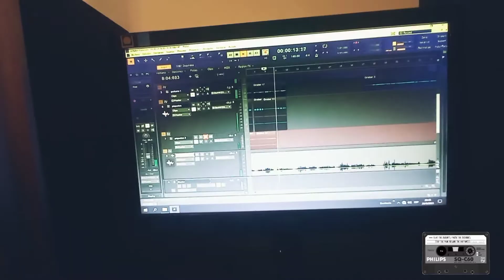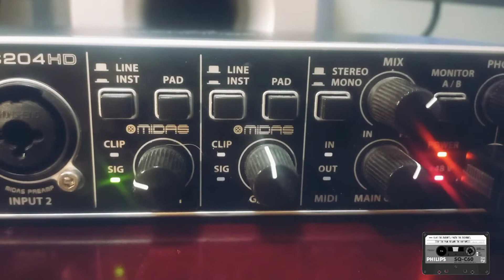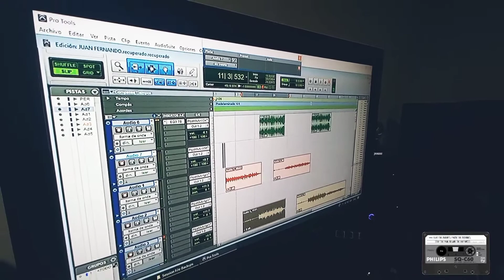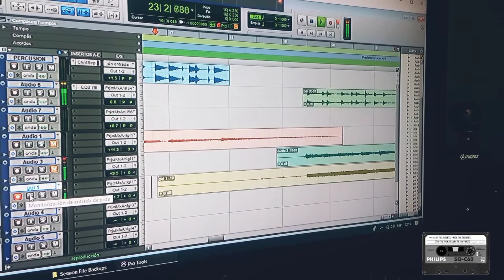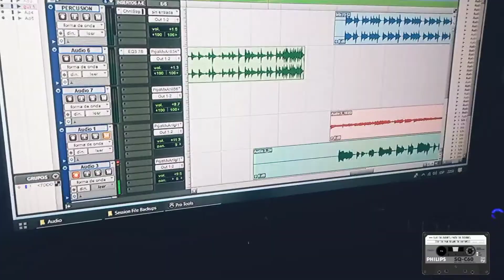Making of " Vuelve aqui por favor" prt 1